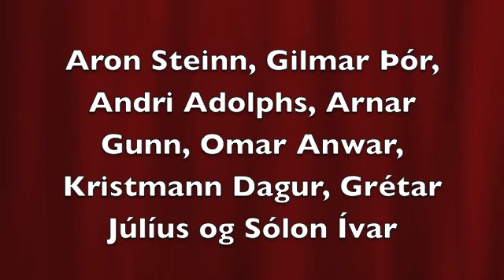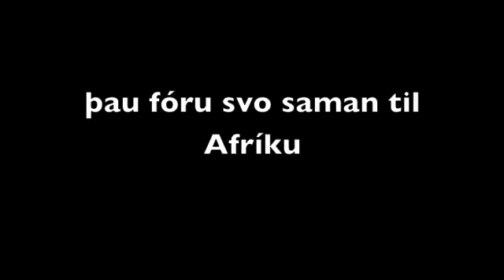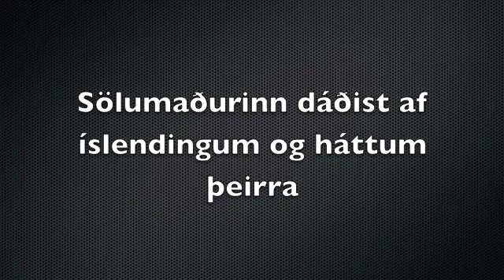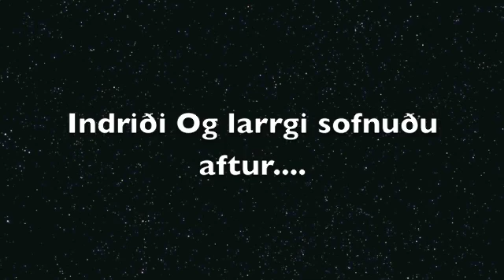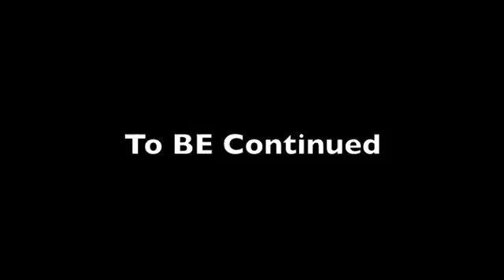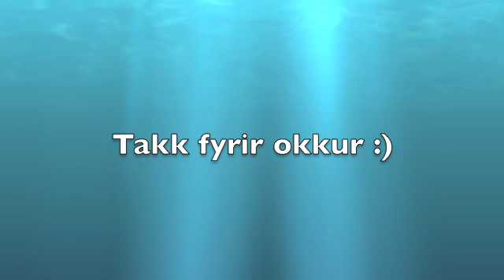Indriði Jóns og illi Asíumaðurinn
2013 var ekki mitt ár - Aron 2016

Hunsið slæmu atriðin